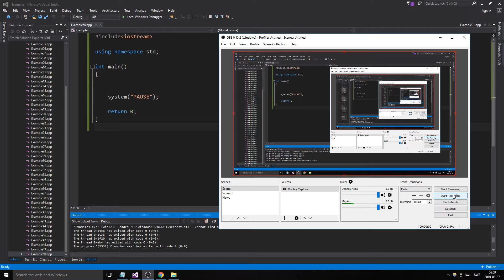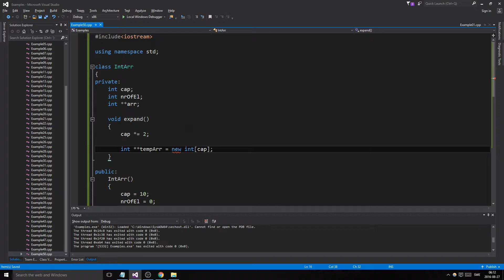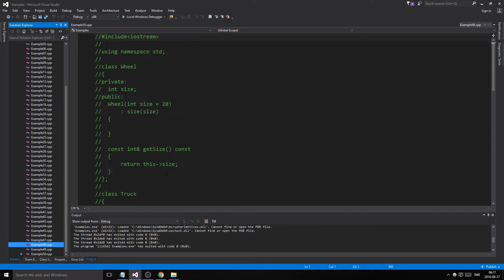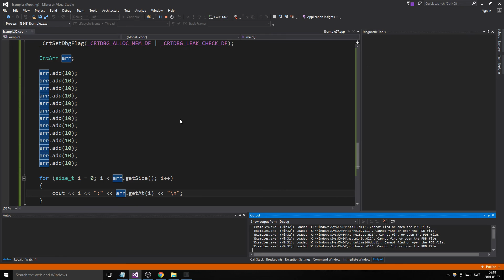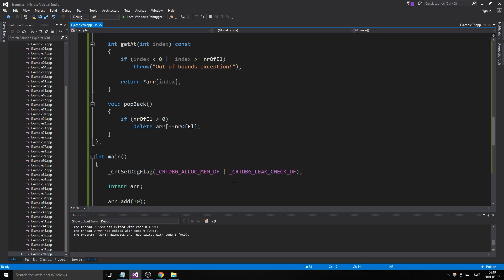C++ Example 50 - Pointer-pointer dynamic array class (MORE EFFICIENT!)